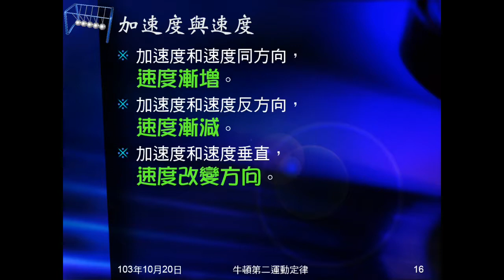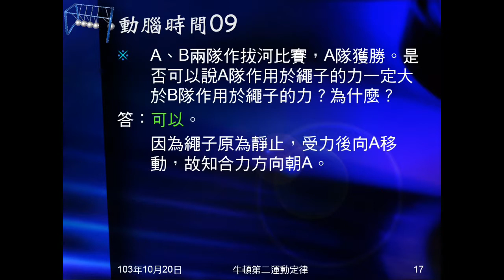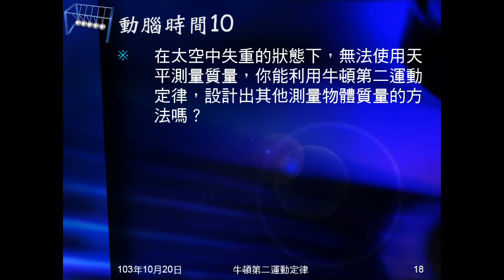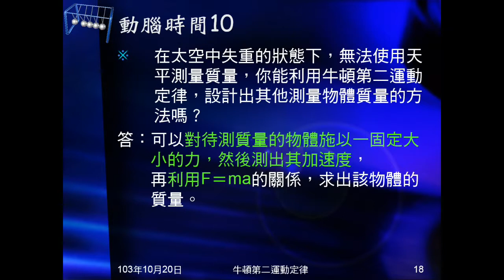103學年國三理化 牛頓運動定律20：動腦時間0910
動腦時間09是問拔河一方獲勝，能否說這方施力較大？動腦時間10是問在失重狀態下，如何測量質量。